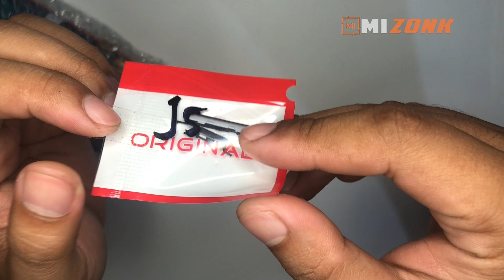Unboxing Samsung J5 LCD OLED